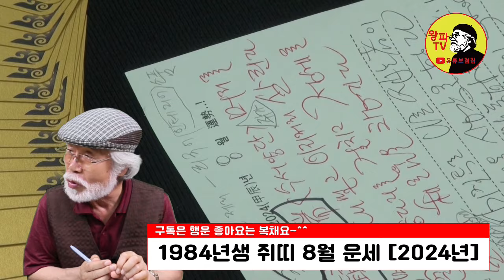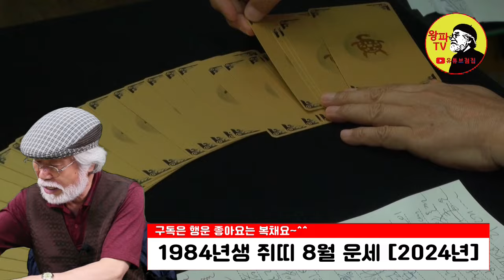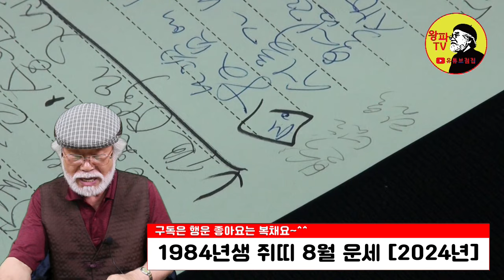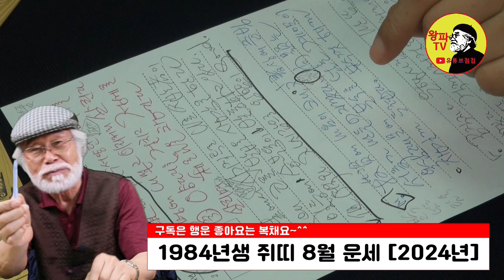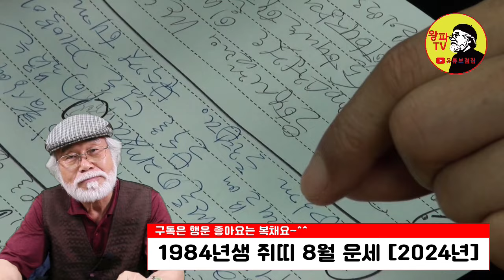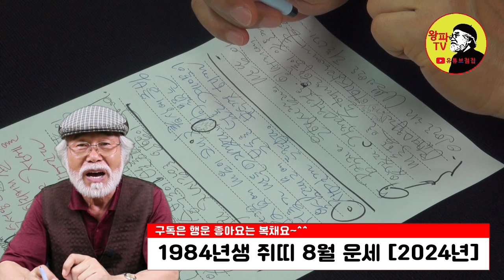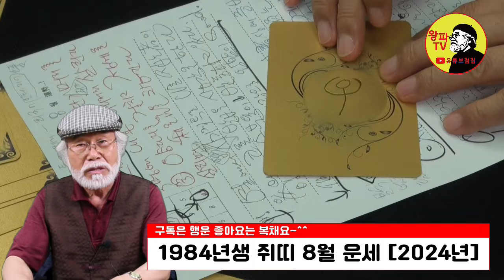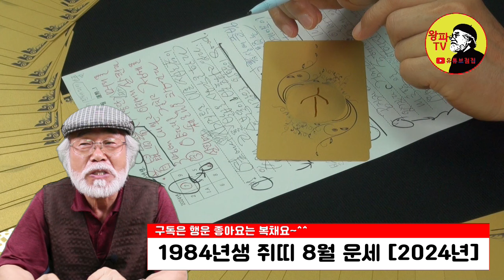2024년 8월운세 [1984년생]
2024년 8월운세 [1984년생]

@ 년도별 영상 찾는 방법 : 1. 채널 - 재생목록 - 띠별운세로 들어가기
                 2. 채널 - 커뮤니티 - 업로드후 기재된 년도별 링크주소 확인하기